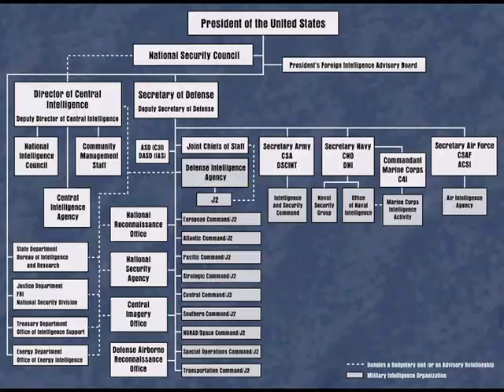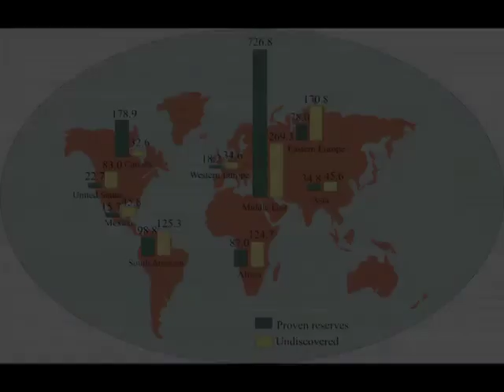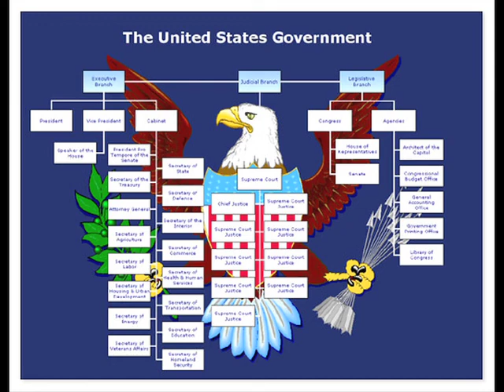Leakspin # 10 state 284, dialogue US - Libya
ID: 10state284.
4th jan, 2010.

Action request for state department on Libya (paragraph 5).

Summary: The United States and Libya can strengthen the bilateral
relationship through political-military dialogue. Especially in
light of their signing of a 505 agreement (ref a). The Department
of State concurs with Post's suggestion to establish an
inaugural pol-mil
dialogue in early 2010 These discussions should
focus on building trust on issues such as regional security,
defense capabilities and needs, end use monitoring, and broader
security cooperation issues.
It should be made clear that Libyan participation in this
dialogue is not transactional in nature, but the goal is to
establish a more effective channel for an effective
security-related dialogue between the US-Government and Libya.

Given the sensitivity of the bilateral relationship at this
time (stemming in particular from the Libyan welcome to Pan Am
103 bomber Abdelbaset al-Megrahi,the human rights case of Fathi
al-Jahmi, balking on WMD commitments) and Government of Libya
 unfamiliarity with the mechanics and intent of pol-mil talks
with the USG, the Department proposes that Post engage with the
GOL to establish a date for the inaugural pol-mil talks.

4. The Department envisions that the Principal Deputy
Assistant Secretary for Political-Military Affairs lead the
pol. mil. talks with appropriate participation by NEA, Department of
Defense and Office of Secretary of Defense,
DOD/Joint Staff, AFRICOM (United States African Command),
the NSC, and other interagency partners.
 The timing of inaugural talks will be the subject of close
cooperation with Post, NEA, DOD and the NSC. These talks are
separate from, and broader in scope than, the military to
military "Council of Colonels" discussion
(to be held January 11-13).

Paragraph 5.
Action Request:
Regarding post's input for agenda items in reftel B, the
Department views discussion of Libya's fulfillment of its Missile
Technology Control Regime (MTCR) (SCUD-B destruction)
commitments as better suited for established channels with
officials from the Bureau of International Security and
Nonproliferation. We also consider discussion of the disposition
of Libya's efforts to take delivery of the C-130s located in
Marietta, Georgia as an "if raised" topic only for this forum,
as the USG has told the GOL repeatedly to address any concerns
about these aircraft directly with Lockheed Martin.

SECURITY COOPERATION:
- USG pol-mil talks globally: history, models and outcomes (U.S.) .
- Expanding cooperation in demining and combating MANPADS  (U.S.) .
- Requirements for the protection of U.S. military technology (e.g., the 505 Agreement, a budget
transparency waiver, and opportunities available to Libya now
that they have signed the 505 Agreement) (U.S.).

DEFENSE CAPABILITIES AND COOPERATION:
- Resource/security requirements overview - (Libya).
- Strengthening defense trade via Foreign Military Sales - (U.S.).
- Libya's defense procurement status - (U.S.).

REGIONAL SECURITY:
- Regional security overview and strategic priorities - (U.S. and Libya)
a. Identify common goals.
b. Identify common threats (including regional counterterrorism threats).

- Discuss specific regional security issues and Libya's role and
contributions thereto, including: (U.S. and Libya).
a. The AU North Africa Regional Capability;
b. Counterterrorism and associated issues (AQIM, LIFG, STATE  foreign fighters);
c. Trans Sahara Counterterrorism Partnership (TSCTP), and how it can help Libya achieve its
 regional objectives;
d. Humanitarian demining, and MANPADS
removal (Post can note to Libya that the delegation will come
prepared to discuss specific programs, and to offer funds toward
a jointly financed pilot program on demining).
e. Migration and illicit networks.
f. Chad.
g. Sudan.

- Discuss other security issues of mutual interest:
a. Update on U.S./Coalition counter-piracy efforts (U.S.).
b. Libyan participation in U.N. peacekeeping missions within Africa. (U.S.).
c. Afghanistan, Iran,
and Yemen (U.S. and Libya).
- Opportunities for AFRICOM and Libya.
to work together on regional and continental security -(U.S.).
- Next steps on increasing cooperation in areas of mutual strategic
concern - (U.S. and Libya).